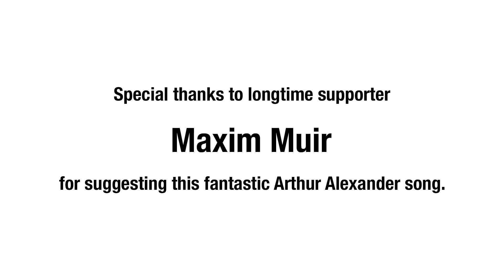WHERE HAVE YOU BEEN ALL MY LIFE - THE BEATLES (Arthur Alexander cover)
As some of you may know, a grainy recording exists of The Beatles covering this song at the Star Club in Hamburg, Germany circa 1962. It's a wonderful song, and Arthur Alexander's music always needs more attention these days. So I figured I'd cover it using The Beatles' arrangement with sort of a "live" feel to it. So here it is, including my "live take" George Harrison style solo.

Something I found a bit interesting - I believe John plays the rhythm guitar as shown here, all super easy with absolutely no movement. That's right, the entire song can be played without moving past the 3rd fret. I've heard people jumping up to the 5th fret to grab a Dm (and sometimes going higher for the Bb), but I just can't imagine John Lennon doing that - especially while singing. This is the lazy man's way of playing, and the Dm is just a funny way of chording it where you play the F on the D string (at the 3rd fret) instead of leaving it open. Both John and George used this chord formation frequently!

SONGWRITER CREDITS: Barry Mann, Cynthia Weil

GEAR
Recording Unit: Tascam DP-03SD
Microphone: Shure Beta 57A Dynamic
Electric Rhythm Guitar: Rickenbacker 325
Electric Lead Guitar: Gretsch Tennessee Rose
Bass Guitar: Rogue Violin Bass
Drums: Toontrack EZdrummer
Additional Plugins: Toontrack EZmix
Software: Reaper